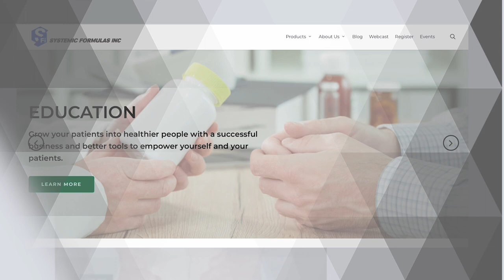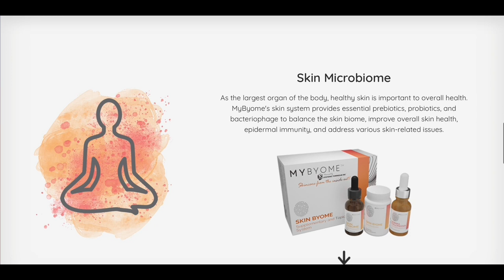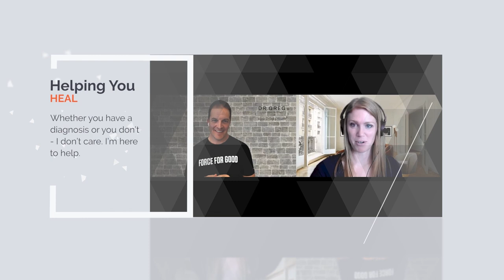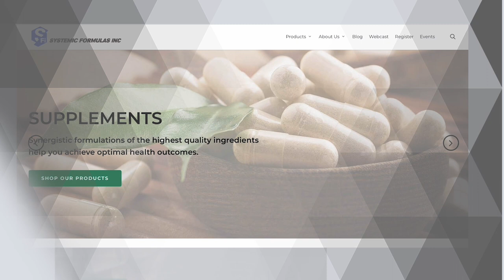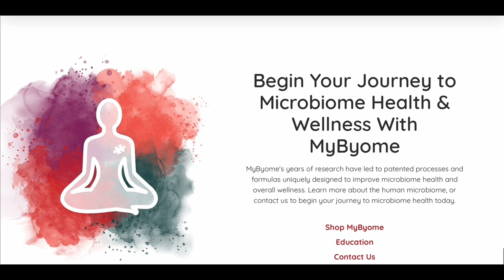This is More Important Than The Food You’re Eating (Part 1)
If you know me you know that I don’t harp on nutrition or food. Food is only one piece of the puzzle when it comes to your health. So what could possibly be more important than the food you’re eating? If you guessed air and water, then you’d be correct! Today, I’m tackling just how much the water you drink and the air breath can affect you and your health!

I talk more on:
+ The power of the water you’re drinking and the air you’re breathing

+ Stats about the toxic world of air and water

+ Simple ways you can improve the air you breath and the water you drink

+ The best water filtration system you can use

+ One of the easiest things you can do when it comes to the air you breathe

Whether you have a medical background or not, grab your free blood work and supplement cheat guide here: drkylieburton.com

Ready to discover what your “normal” labs are really telling you?? Come join Dr. Kylie on her LIVE and FREE 3-day challenge. The first one is happening March 28, 29, 30 .

Systemic Formulas - the supplements that work and the ones Dr. Kylie uses in her practice
+ Join them on Instagram @systemic_formulas_institute

Nutribiome - Don’t just take probiotics, take the perfectly designed prebiotics to feed them. Learn more and order soon at: mybyome.com

Terra Consulting Inc. - Practitioners, let Terra help you uplevel your online presence. She built my website, wrote the copy, and consulted along the way. I can’t recommend her enough!